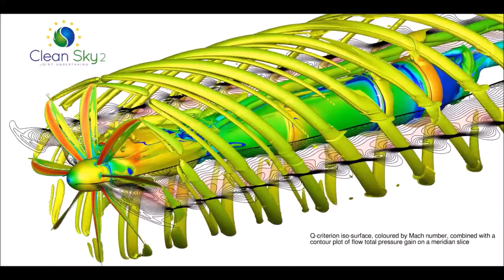The IRON project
The IRON project: The future of regional aviation  - researching innovative, low-noise propeller designs.

The IRON project falls under Europe’s Clean Sky 2, sitting within the larger regional aircraft package. One aspect of the project looks at carrying out design studies of innovative propeller concepts with the aim of significantly reducing noise levels without degrading aerodynamic performance. The project is coordinated by CIRA, the Italian Aerospace Research Centre, with Leonardo positioned as topic leader supported by several core partners from all over Europe such as GE Aviation Advanced Technology (AAT) Deutschland, Dowty propellers - UK, CENAERO - Belgium, NLR – Netherlands, ONERA – France and Avio Aero - Italy.
Europe has recently voiced very high ambitions for reducing Aircraft community noise, with the Advisory Council for Aviation Research and Innovation in Europe (ACARE) pushing for a 65% noise reduction by 2050 compared to the situation in 2000. More than simply an annoyance to people living nearby, the World Health Organization identifies aircraft noise as an ‘underestimated threat’ that can cause short and long-term health problems. Noise also has a huge impact on airline operations due to increasingly stricter regulation and charges imposed by airports. Airlines try to avoid landing at night-time where possible to avoid noise-based charges imposed on later landings such as at London Gatwick, where noise charges can be up to 20 times more during the night.
Clearly, innovative low-noise designs will be needed to reach Europe’s ambitious long-term targets and propeller technologies must keep advancing to fulfil the needs of the industry. Therefore, if turboprops are to be the future of regional flight, then initiatives such as those within the IRON project are crucial in ensuring that similar targets are achieved without compromising on performance.
Turboprop aircraft typically produce around 95% of their thrust from a propeller, with a jet exhaust providing the rest. With this split it won’t be a surprise that most of the noise generated by a turboprop is generated by the propeller itself. As the propeller spins, the speed at which the tips are moving is high, sometimes transonic, and the disruption to the airflow creates pressure fluctuations that result in a series of low frequency tones that the human ear is more sensitive to, leading to the perception of a noisier cabin for passengers. As such, the IRON project has focused on the design and testing of new, innovative propellers, setting the ambitious target of a 6 dB near-field noise reduction at cruise compared to a baseline design.
The baseline propeller design was developed by Dowty Propellers based on today’s mature technology and was focused  on delivering maximum efficiency and minimal mission fuel burn. Furthermore, the baseline was also designed to meet the community noise requirements set by Leonardo.